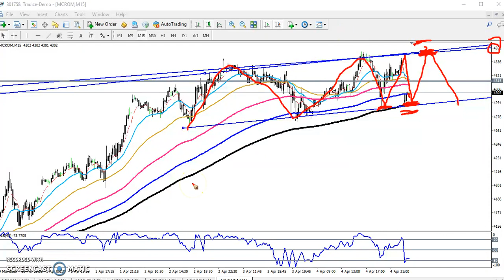Today MCX Crude Oil Market Research 05.04.2019 (Hindi)